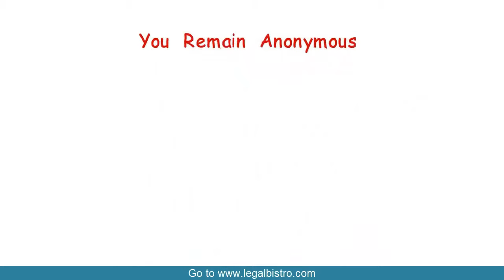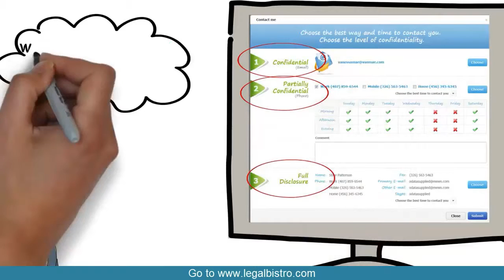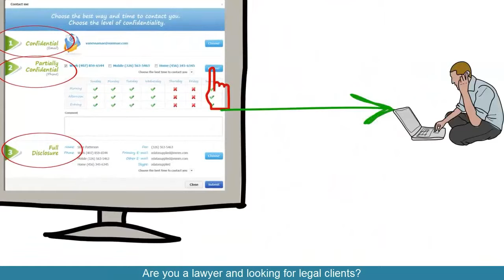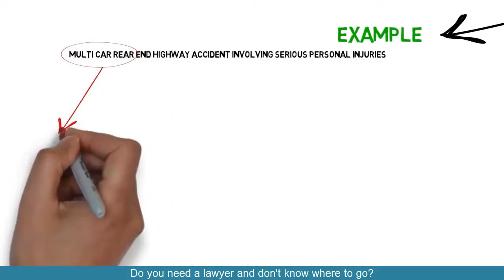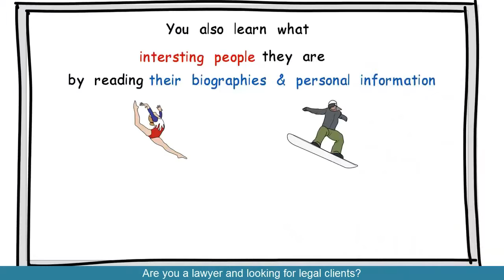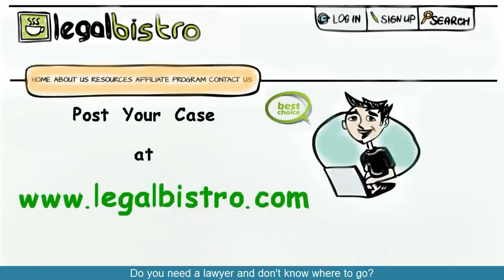Find your Wage & Overtime Pay Lawyer in Amarillo Texas Employment Law Attorney on Legal Bistro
Are You intimidated by the thought of finding a Wage & Overtime Pay lawyer and do not know where to turn? Well you are not alone. and find the right lawyer to handle yourWage & Overtime Pay case. You will find many lawyers who will review your case and be interested to work with you on a contingent fee basis.  The service is 100% free for consumers and you remain anonymous throughout the entire process of finding the right lawyer. So what have you got to lose?